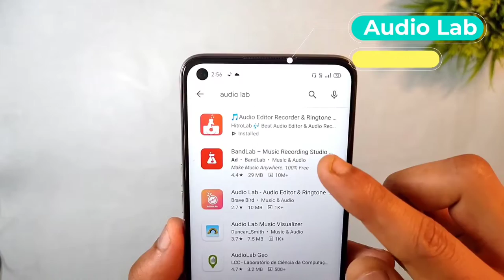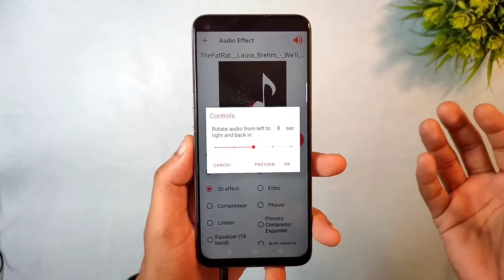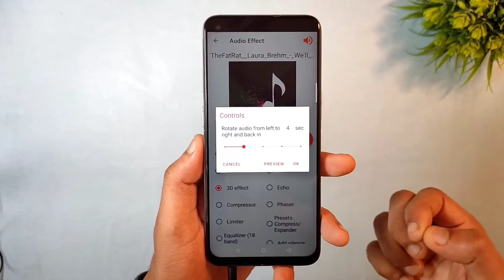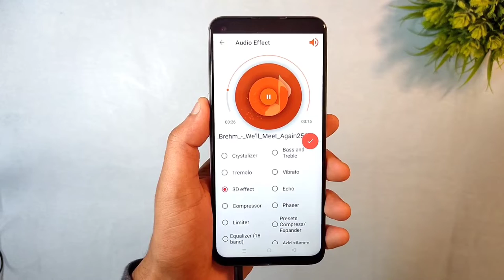🔥How to Make 3D Music📳 |How To Make 3D Song In Android Mobile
(Name: Lalan kumar)

Video coverd this topic:-

How To Make 3D Music from Mobile Pure 3D 100% Real,
How To Make 8D Audio In Android,8D Song Kaise Banaye,
3D Audio Converter for Android | How to Make 3D Audio,
How To Make 8D Audio in Android,
How to Convert/Make Song/Audio/Sound into 3D,
How To Make 3D Songs In Android, Make 3D Audio In mobile,
3d audio,
how to make 3d audio,
how to make 3d song,
how to create 3D music,
how to create 3d song in mobile,
best sound editer apps,
3d music editer apps,android,best apps,5best,top 5,tech,apps ,